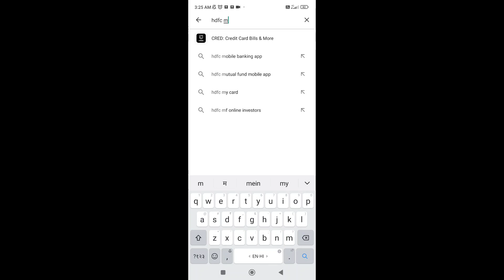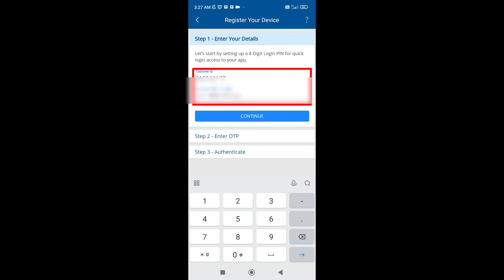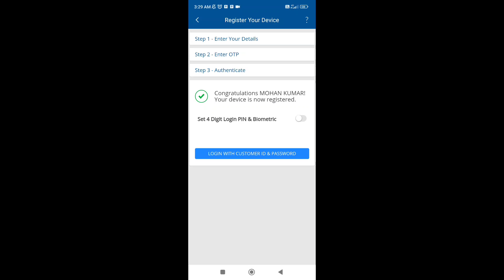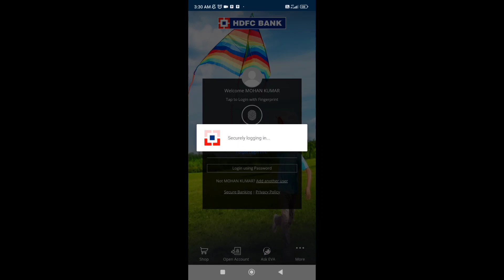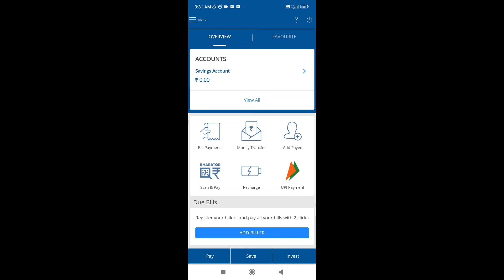hdfc mobile banking || hdfc mobile banking app login || HDFC DEVICE REGISTATION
MK GYAN..

Doston aaj ki is video mein main aapko HDFC mobile banking ko kaise login Kiya jata hai aur device registration kaise karte hain is video mein pura aapko explain Karunga to doston video ko  Shuru Se Lekar Aakhir Tak video ko Jarur Dekhen channel per naye aaye hain channel ko subscribe Karen..
share Karen.